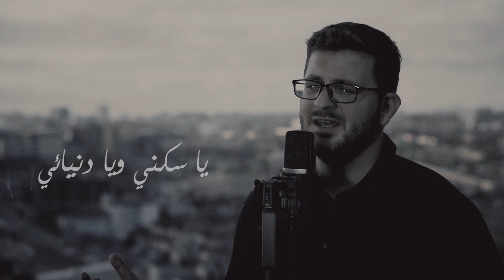Kurtishi | Ilahy || Cover || Mohammad Bashir | مولانا كورتش _ الهي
يا إلهي || Cover
للفنان
 إذا عجبتكم انشروها 😀

لاتنسوا تتابعوني على 🤩
 الفيس بوك :

يا إلَهي يا إلهي ..
يا سرِّي و يا نجوائِي..
يا إلهي يا إلهي
يا من تُجيبُ دعائي ..
من غيُرك يعرفُ حالي..
يا سكنِي و يا دُنيائي..